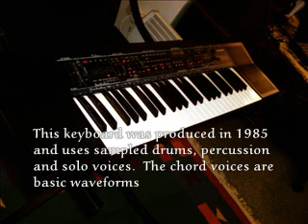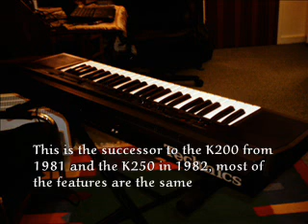The Future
Relaxing music played by David Parry on Technics K350